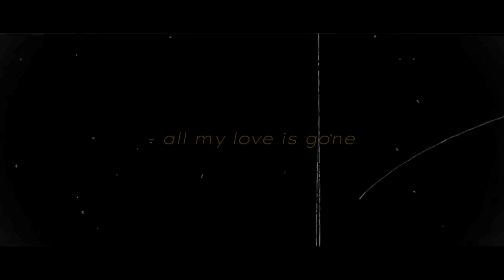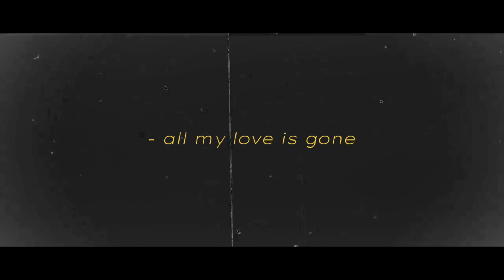BLACKPINK • COACHELLA 2023 (series) | Episode III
Hi guys! Welcome to my Coachella Concept Episode III
I hope you enjoy it! I'll do more in the future

picture credits: @JUICYinRed
Inspired by: @semoon

TIMESTAMPS:
00:00 INTRO
00:22 DEMO ON THE GROUND
01:04 ON THE GROUND
03:31 GONE VCR
04:07 HARD TO LOVE INTRO
04:39 HARD TO LOVE
06:42 HIGH NOTE AND DANCE BREAK